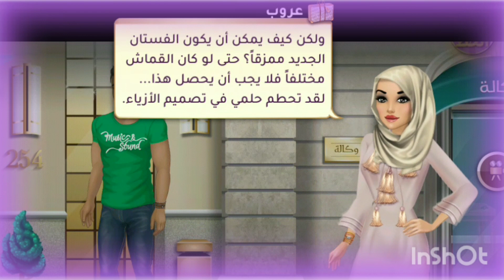قصة عروب المحزنة باللهجة الجزاىرية 🇩🇿❤️ لعبة ملكة الموضة تحديث العيد